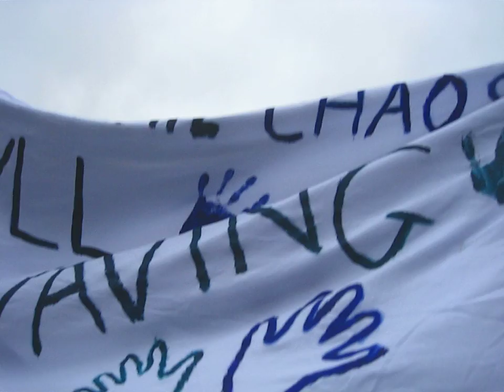Argyll Is Waving STOP CLIMATE CHAOS The Wave Glasgow, 5 Dec 2009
Some 9,000 people gathered in Glasgow to march from Bellahouston Park in the south to Kelvingrove Park nearer the centre in a show of solidarity with people in the third world who are already suffering from devastating effects of climate change.
We want a fair, binding treaty to mitigate and STOP CLIMATE CHAOS!